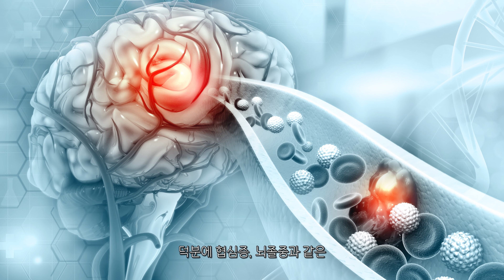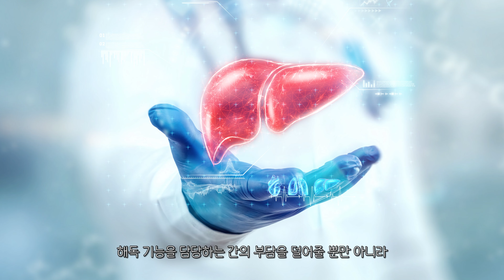포도효능, 포도를 매일 먹으면 발생하는 놀라운 효과는?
포도효능 포도효과, 포도부작용에 대해 확실하게  알려드립니다.

▶ 영상 풀 텍스트
안녕하세요? 오늘의 주제는 포도입니다.

포도는 우리나라에 삼국시대쯤 부터 들어와서,
우리나라 사람들과 오랜시간을 함게 해 온 과일입니다.
그래서 한의학에서도 오랜 기간 약재로도 활용해 왔는데요,
“포도는 원기를 북돋우고 혈액을 풍부하게 하며,
근육과 뼈를 튼튼하게 하고, 소변이 잘 나오게 한다”
라고 알려져 있습니다.

또한 이뇨, 이담, 강장, 물질대사 촉진, 위액산도 강하 작용도
있는 것으로 밝혀져 있으며,
기침, 두근거림, 식은땀, 비증, 임증, 부종,
신경쇠약, 신염, 만성 기관지염에도 좋은 작용을 합니다.
이러한 포도의 제철은 7월부터 8월입니다.
세계 모든 과일 생산량 중 3분의 1 가량을 차지할 만큼
많이 재배되는 포도.

포도는 과일의 여왕이라고 불릴 만큼,
각종 영양소를 아주 풍부하게 함유하고 있답니다.
포도의 과육 뿐만 아니라 껍질에 있는 영양분도 상당해서,
많은 효능을 지닌 과일입니다.

여름을 대표하는 과일이라고도 할 수 있는
포도효능, 효과 그리고 체질별 적합성까지
포도효능에 대해서 제가 그 어떤 영상보다
상세하게 정리해서 말씀드릴 테니까요.

포도효능에 대해 궁금하신 분들은
지금부터 포도의 효능 효과에 대해 알아보겠습니다.

포도효능 두번째. 치매를 예방하는데 좋습니다
포도 씨의 폴리페놀 성분은 노인성 치매라 불리는
알츠하이머의 진전을 늦춰주는 역할을 합니다.

미국 모 대학의 연구팀이
실험용 쥐에게 포도씨의 폴리페놀 추출물을
5개월 동안 투여하였는데요.
기억력 감퇴에 영향을 주는 ‘아밀로이드 베타’라는 신경독소 물질이
실험 이전에 비해 감소한 것으로 나타났다고 합니다.

포도효능 세번째. 피로회복에 좋습니다.
포도의 주성분인 포도당과 과당은
소화를 촉진하고 피로회복을 할 수 있도록
신체 기능을 향상시키는 과정을 돕습니다.

또 포도는 알칼리성 식품으로
주석산, 타닌, 칼슘, 비타민C, 비타민B1, 비타민B2 등이 풍부해
피로 회복을 위해 드시면 도움을 받아보실 수 있습니다.

포도효능 네번째. 해독작용이 뛰어납니다.
포도에는 주석산과 사과산, 펩틴, 비타민B복합체,
탄닌과 같은 정말 다양한 영양소가 들어있습니다.
이러한 성분들이 장의 원활한 활동을 돕고 해독 작용을 촉진하여
변비를 해소하는데에 기여합니다.
또한 몸 속 노폐물을 원활하게 몸 밖으로 배출시킵니다.

각종 노폐물이 몸 속에서 뭉쳐서 생기는 결석이
원활하게 빠져나갈 수 있도록 돕습니다.

이러한 포도의 해독작용은
해독기능을 담당하는 간의 부담을 덜어줄 뿐만 아니라
파괴된 간세포를 재생시켜서
간질환의 예방과 치료에도 좋습니다.

포도효능 다섯번째.
혈액순환 개선에 좋습니다.

포도에는 플라보노이드의 일종인
프로안토시아니딘이라는 성분이 많이 들어있습니다.
이 성분은 강력한 항산화작용을 발휘하여
모세혈관을 강화시켜주고, 혈액의 흐름을 원활하게 하여
심혈관계 질환을 예방하는데 도움을 줍니다.
특히 포도씨, 포도껍질에 풍부하게 들어있는 성분이죠.
이렇게 다양한 효능을 지닌 포도.
하지만 그렇다고 해서 모두에게 이롭지는 않습니다.
8체질별로 섭식을 달리 하시는것이 중요한데요.
포도가 어떤체질에 이롭고, 어떤체질에는 해로운지 알아볼까요?

여기서 잠깐. 8체질이 무슨말인지 궁금하시죠?
사상체질을 더욱 세분화하여 8가지로 체질을 분류하는 의학인데요.
저희 채널에 8체질관련 영상들을 많이 올려놨으니까요,
8체질 성격유형의 특징 재생목록과 8체질 체형외모 재생목록의 영상들을
통해서 본인이 어떤 체질일 지 추정해 보시길 바랍니다.
포도의  8체질 적합성에 대해 말씀드릴게요.
포도는 금양, 금음, 토양, 토음 체질에게는 동그라미,
꾸준히 섭취하시면 매우 좋은 과일입니다.

그런데 수양, 수음체질은 세모로,
포도를 드실때는 너무 자주 드시지 않도록,
주 2회 정도 드실 것을 권장 드립니다.

그리고 목양, 목음 체질은 엑스,
포도가 몸에 해로운 체질입니다.
되도록 드시지 않으실 것을 권장드리며,
드시더라도 소량만 드셔야 합니다.
이렇게 효능이 뛰어난 포도도, 주의사항이 몇가지 있는데요,
지금부터는 포도 섭취시 주의사항에 대해 말씀드리겠습니다.

포도 주의사항 첫번째.
포도는 당분이 높기 때문에,
신장병을 앓고 있거나
당뇨를 앓으시는 환자분들은 섭취에 주의하셔야 합니다.
또한 과도한 섭취 시, 복통 설사를 유발할 수 있습니다.
포도 주의사항 두번째.
포도 알러지가 있는 분들은 섭취를 삼가셔야 합니다.
포도를 먹게되면 입술이 붓거나,
재채기, 눈물, 콧물, 두통 등의
알러지 증상이 나타나는 분들이 드물게 있으신데요,
이런 포도 알러지를 가지고 계신 분들은,
섭취를 자제하셔야 합니다.지금까지 포도의 효능, 효과,
체질별 적합성에 대해서 알아보았습니다.
저는 체질에 집착하는 한의사 박철진원장입니다.
이번 포도 영상이 도움이 되셨다면,
그럼 다음 영상에서 뵐게요. 감사합니다.

8체질 진단이 궁금하신 분들은 아래를 참조해주세요.

▶ 카카오톡 플러스 친구 : 자연안에한의원 검색